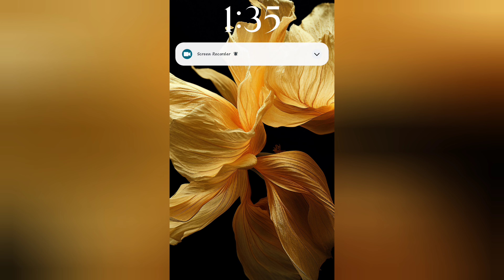POCO x5 pro Hyper update Always on display